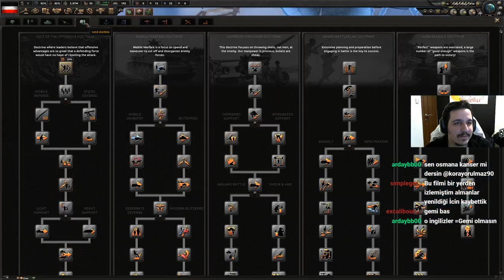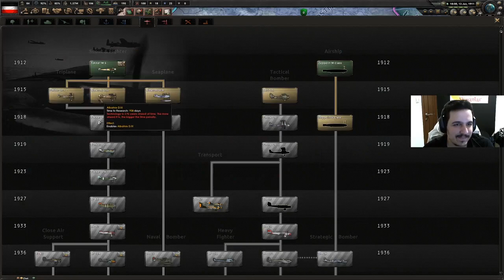#1 Sürpriz sonlu multi || Hearts of Iron 4 - The Great War mod - Türkçe